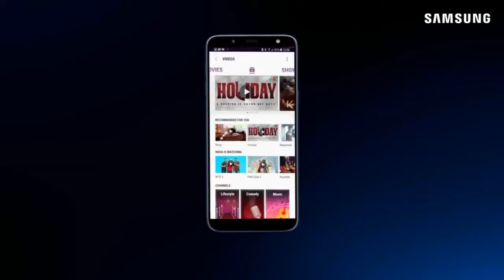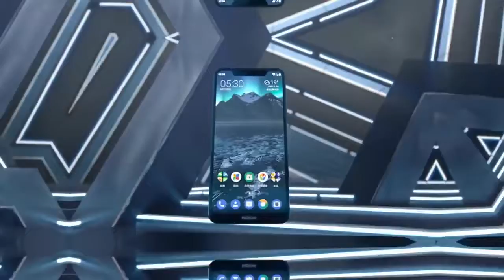Top 5 Best New Smartphone Under Rs15000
Top 5 Best New Smartphone